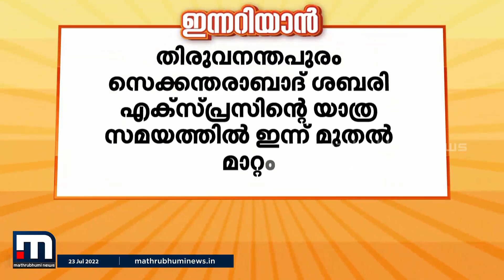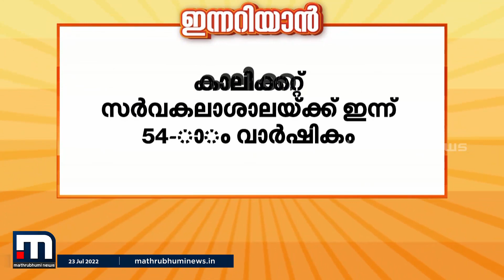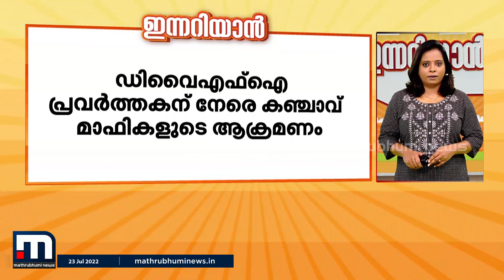ഇന്നറിയാൻ - ഇന്നറിയേണ്ട പ്രധാന വാർത്തകൾ (23-07-2022)| Innariyan | Mathrubhumi News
ഇന്നറിയാൻ - ഇന്നറിയേണ്ട പ്രധാന വാർത്തകൾ (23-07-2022)

Happy viewing!